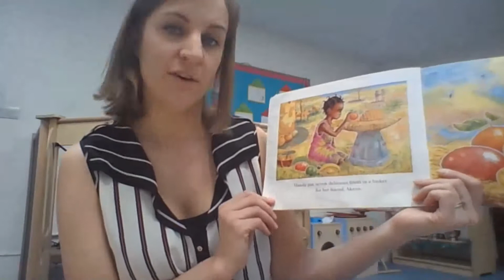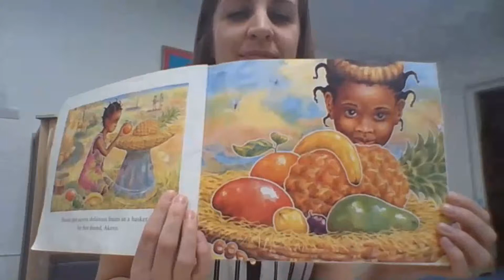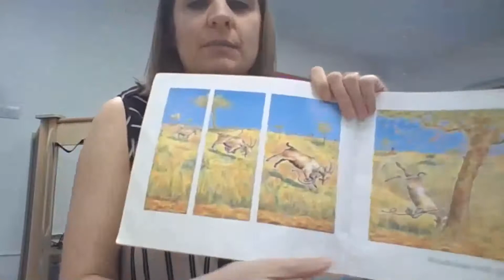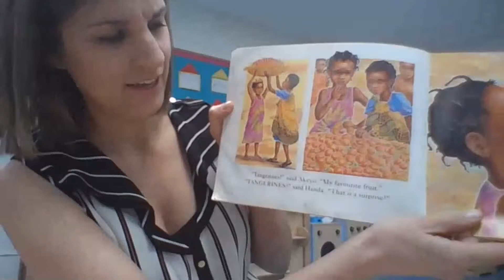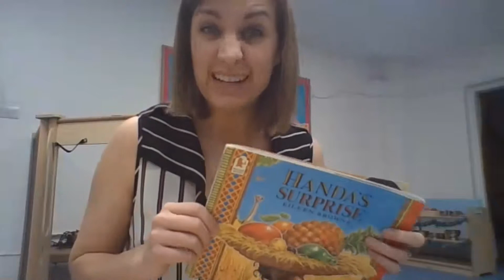Reception English 8th Jan